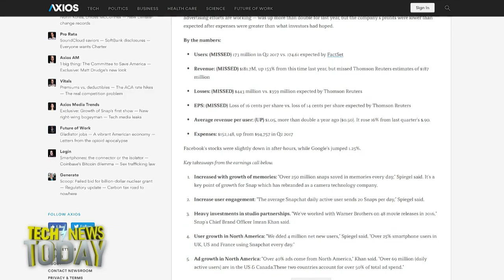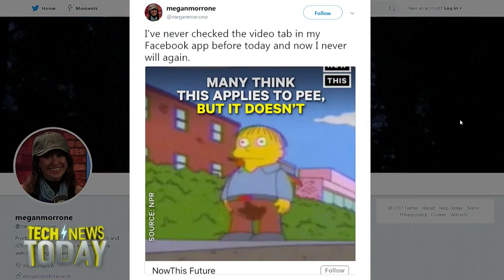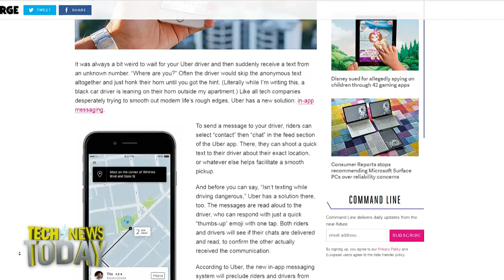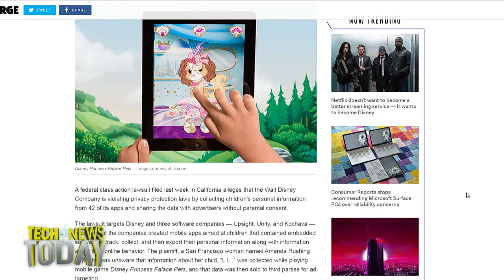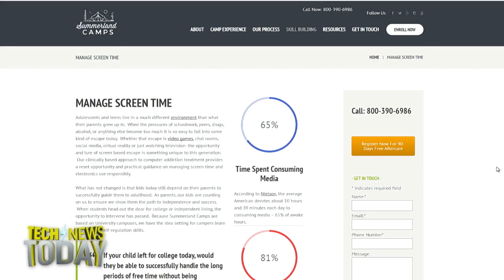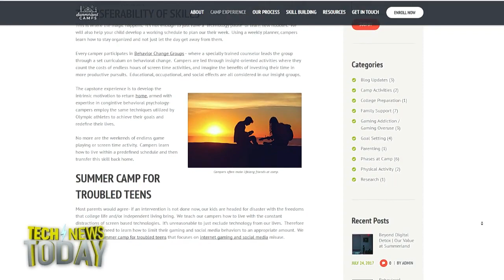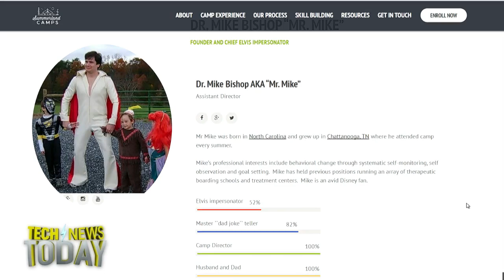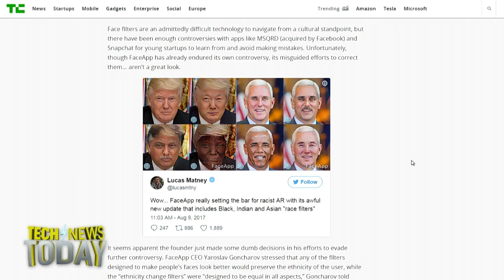Tech News Today 1829: Consumer Reports Surface Tension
SNAP missed every one of Wall Street's expectations in its quarterly earning, delivering less revenue and fewer users than investors had hoped for. The only glimmer of hope was that animated hot dog, which was viewed 1.5 billion times and called, "the world's first augmented reality superstar" by SNAP CEO Evan Spiegel.
Facebook has a new Watch tab for those of you thirsty for another avenue of original video content. Several dozen new shows are hitting a small group of users in the US via the new section, with original content including a number of reality shows, sports coverage, and mini-documentaries.
According to a Consumer Reports survey of 90,000 tablet and laptop owners, the Microsoft Surface has the worst failure rate in the industry. As a result, the magazine is pulling its “recommended” designation for all Surface products.
Plus, Uber has in-app chat, Ikea is getting into the solar game, Disney is being sued for COPPA violations, and Dr. Michael Bishop discusses how to work with kids to cut down on screen time.